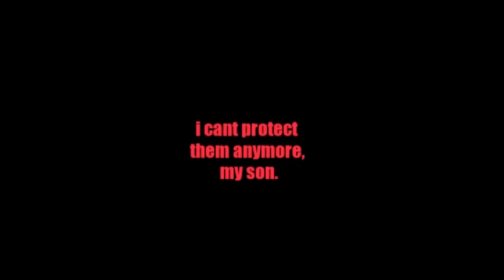The Eternal Youth Maiden - Reupload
Video belongs to CustomTF2Weapons